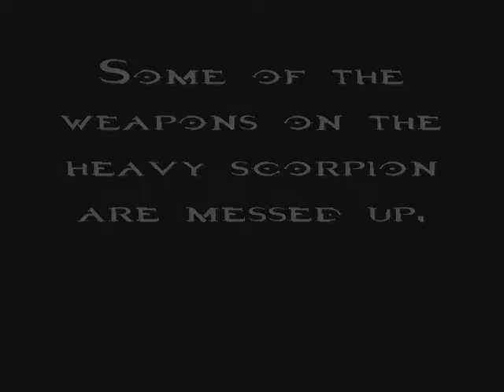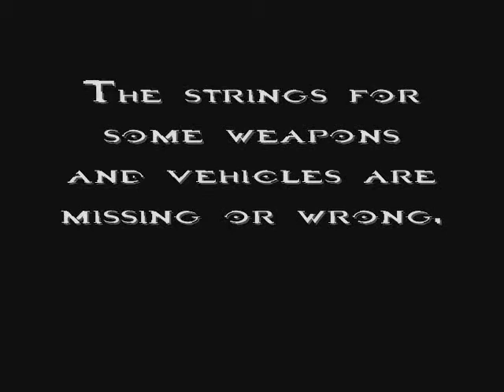Halo Custom Edition Maps Episode 37: lava_base_rpg1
Had to mute the desert eagle bacause of music in that clip

Today's map is lava_base_rpg1
The Map was made by: krispy1001

Description: A large base surrounded by lava with lots of places to hide. It has lava that will kill you even in devmode! Has custom weapons and vehicles. This map is also the first map that has working assualt boats that dont kill you or bug out.

Game types: All work well. best for slayer, CTF and roll playing.

Weapons
Hytac
Rocket Launcher
Pistol
Frag Grenades
Plasma Grenades
Sniper Rifle
Shotgun
Assault Rifle
Dual SMGS
AK47
Desert Eagle
M4 Masterkey
Famas Assault rifle
Brute Shot
Energy Sword
m16a2-m203 grenadier rifle
m8281.50 cal sniper rifle

Vehicles
Halo 1 M12 Warthog
Halo 3 Hornet
Halo 1 Rocket Warthog Turret
Halo 1 M808 Scorpion
Halo 1 Heavy Scorpion
Halo 1 M12 BoatHog (that works without killing you and doing crazy things)

Scenery
There is the usual RPG base scenery.

Special thanks to Noob Saibot for recording the halo clips for me.